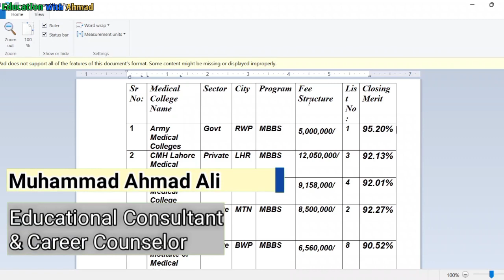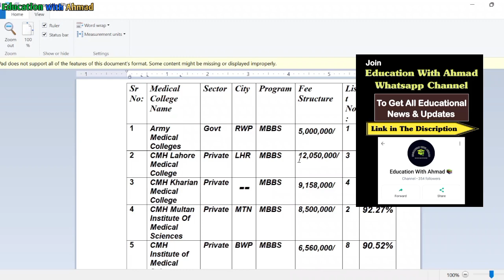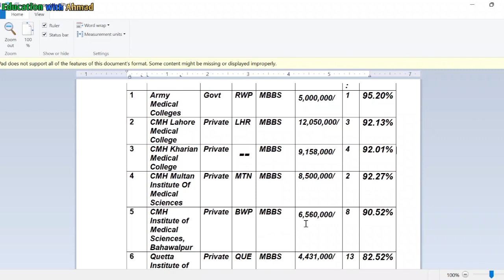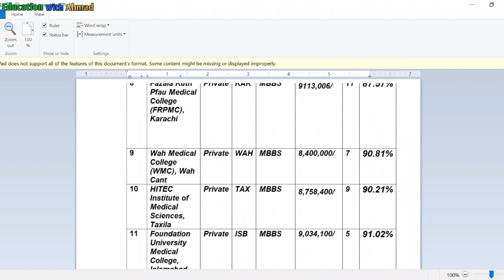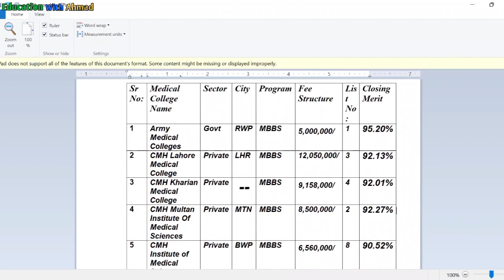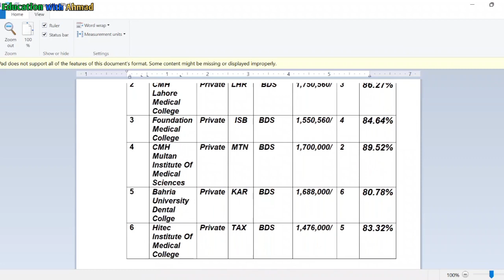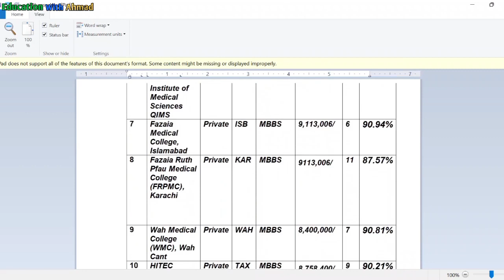NUMS Affiliated Colleges Details || Govt & Private Colleges (NUMS) || Fee Structure -- Closing Merit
The National University of Medical Sciences, commonly Referred as NUMS, is a public University located in Rawalpindi, Punjab, Pakistan.

The National University of Medical Sciences is recognized by the Higher Education Commission of Pakistan (HEC) for degree awarding status and accredited by the Pakistan Medical and Dental Council (PMDC) and the College of Physicians and Surgeons of Pakistan (CPSP) for undergraduate and postgraduate medical education and training. It was established in 2015 and run by the Pakistan Army Medical Corps. Previously, Army Medical College (which is a military-run medical institute) was affiliated with National University of Sciences and Technology.

Armed Forces Post Graduate Medical Institute
College of Nursing, Armed Forces Post Graduate Medical Institute
Army College of Veterinary Sciences

Pakistan (NUST) But Now it is a Constituent College of the University.

By Muhammad Ahmad Ali khan

Join Our Free WhatsApp Channel To Get All Latest Educational News and Updates
If You Want To Apply For Any Undergraduate & Post Graduate Degree Programs in Any University Or College Of Pakistan,